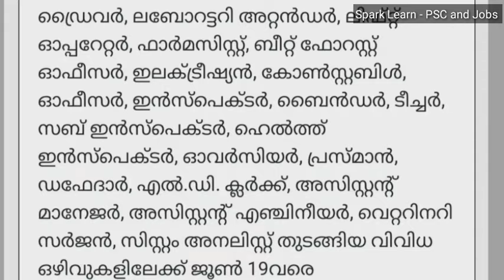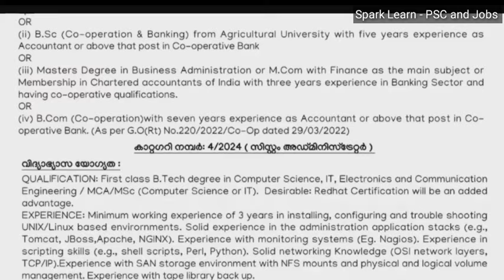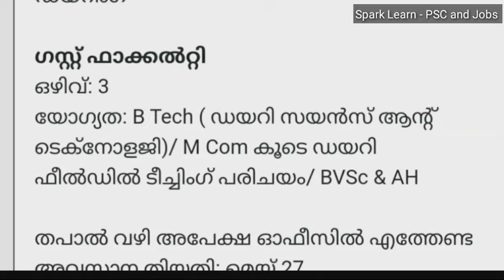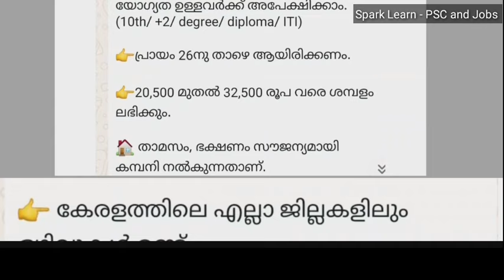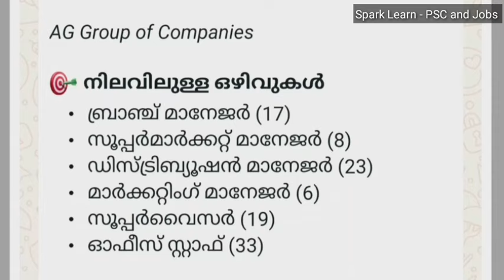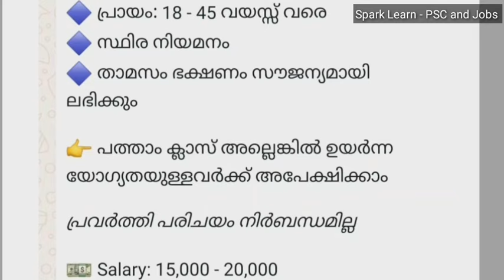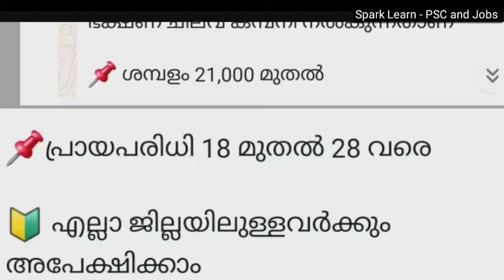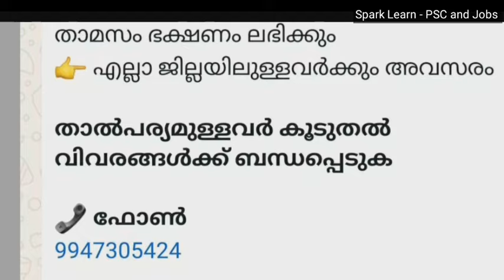Kerala PSC പുതിയ വിജ്ഞാപനം|സഹകരണ സ്ഥാപനങ്ങളിൽ ജോലി നേടാം| Job vacancy2024malayalam / Jobvacancy 2024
Kerala PSC പുതിയ വിജ്ഞാപനം|സഹകരണ സ്ഥാപനങ്ങളിൽ ജോലി നേടാം| Job vacancy2024malayalam / Jobvacancy 2024|SPARK LEARN - PSC AND JOBS

Kerala PSC പുതിയ വിജ്ഞാപനം|Kerala Agro Machinery Corporation Recruitment | Job Vacancy Malayalam

job vacancy Malayalam/Job vacancy 2023|Govt job|@sparklearn-pscandjobs9501
Notification Link

കേരള സഹകരണ സംഘം ജോലി

uitmentJobVacancyMalayalam